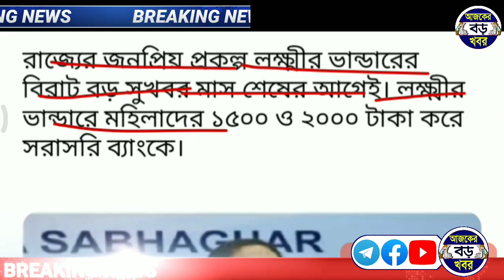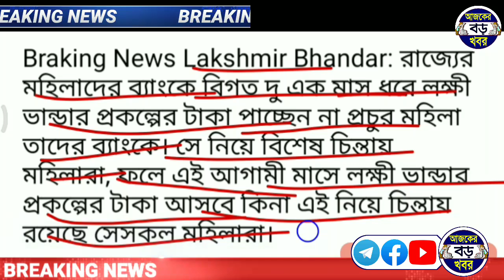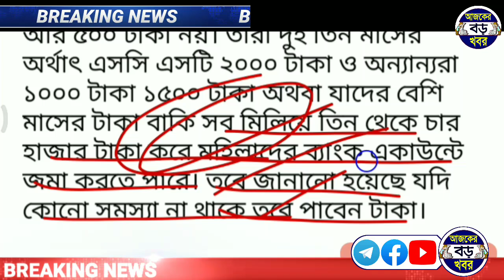বড় খবর: ১৫০০ ও ২০০০ করে লক্ষ্মীর ভান্ডার টাকা মসের, কাগজপত্র রেডি করে রাখুন | lakshmir bhandar news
Topics & Queries :-
যারা লক্ষ্মীর ভান্ডারের টাকা পাচ্ছে না তারা কবে পাবে।
যারা লক্ষ্মীর ভান্ডারের টাকা পাচ্ছে না তারা কত টাকা পাবে।
জুলাই মাসের বাকি সব মহিলারা লক্ষ্মীর ভান্ডার প্রকল্পে টাকা পাবে।
lakhir vandar prakalpa new update today. lokkhir bhandar swasthyasathi form fillup news.
লক্ষ্মীর ভান্ডারের ২০০০ টাকা আগস্ট মাসের আগেই।
২০০০ টাকা লক্ষ্মীর ভান্ডারের কেন কারা পাবে?
new form lakhmir bhandar form.
WB CM Mamata New update form lakhmir bhandar form.
Lakhir vandar form reject update.
lakhir vandar prakalpa form fill up.
AjkerBoroKhobor, আজকের বড় খবর।

💞💞💞ধন্যবাদ সবাইকে 💞💞💞